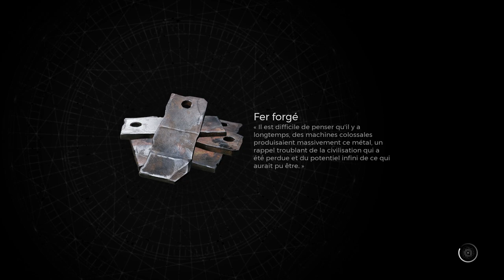REMNANT 2 - Aventure #06 Carapace Fissurée/Anneau de Crise - N'ERUD : La Couveuse !